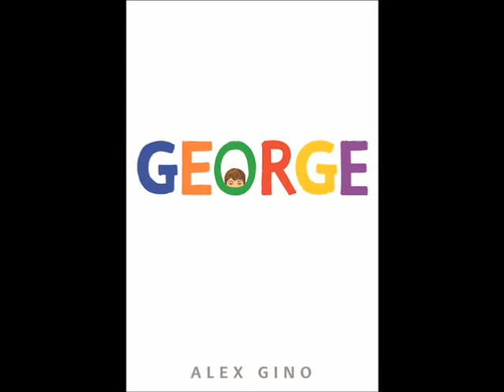December TBR | Vlogmas??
Here are some books I'll try to get to this month.Consecutive videos by accident in December happens sometimes.  What books are you reading this month?
Consecutive videos by accident in December happens apparently.